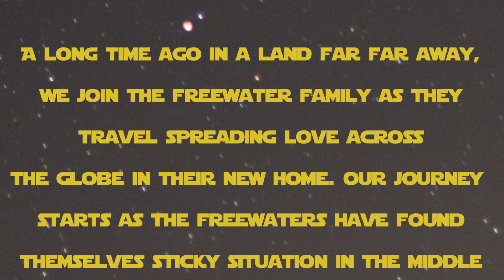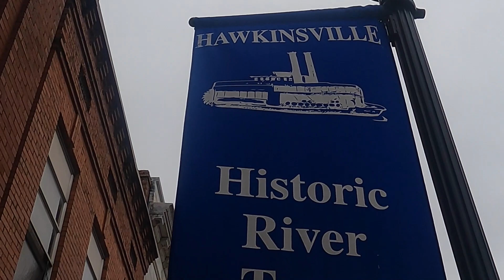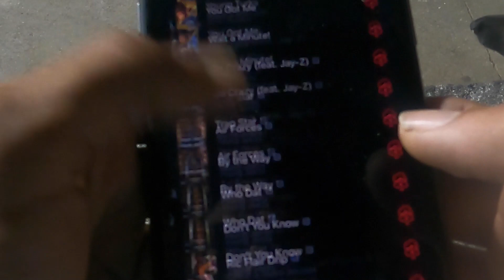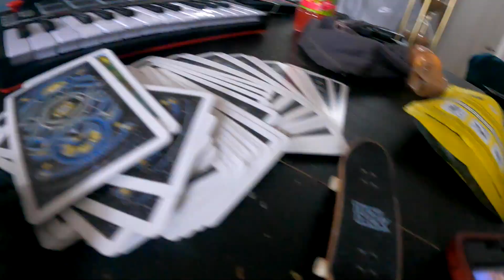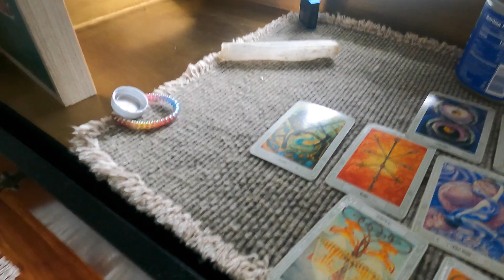Home Movies Ep. 1 : Starcraft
Join the FreeWaterFamily as we adventure across the south in our brand new home! Where will the StarCraft end up? Watch our very first Home Movie to find out!

Follow The Family On Instagram

Learn More About The FreeWATER Organization At
FreeWaterOrg.Com

Contact Directly At
Join The FreeWater Family as they explore southern Georgia's High Falls and more!

Follow The FreeWater Family On Instagram

Learn More About the Non-Profit FreeWATER Organization at
FreeWATEROrg.com

See more 35mm Photography at
QuartzFreeWater.com

Listen To The FreeWater Family Podcast

Listen To The Music On Today's Episode And More